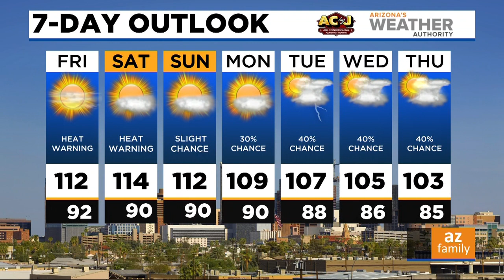News Update: Phoenix police shoot, kill armed man near I-17 & Northern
Phoenix police are investigating after a man pointed a weapon at officers late Thursday night, causing an officer-involved shooting. It happened near I-17 and Northern Avenue. No officers were injured. Authorities are investigating after a two-year-old was pulled from a pool in Phoenix.